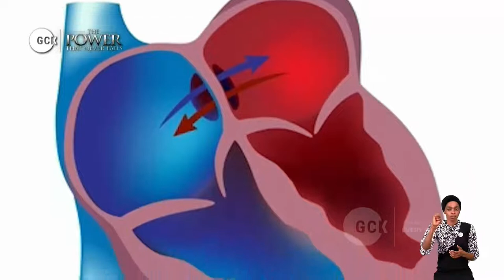The Mighty Word with Ever Manifold Wonder vfr Pas Dr W.F. Kumuyi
Please due to Data Collection, we have stopped broadcasting GCK co-currently with The Church Headquarter. Please bear with us.  God will continue to increase our GS, Pas. Dr. W.F. Kumuyi in Jesus name.

IMPORTANT ANNOUNCEMENT:

1) ALL ONLINE PRAYER MEETINGS IS CANCELLED TILL DECEMBER 1st DUE TO GLOBAL WORKER RETREAT AND CRUSADE WITH KUMUYI

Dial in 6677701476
Code 344823#